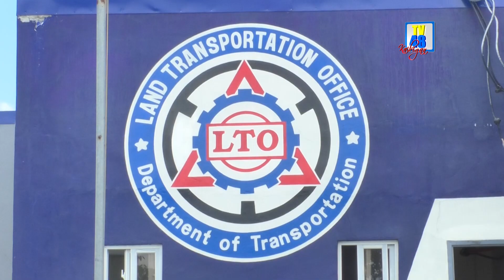DRIVER LICENSE NA EXPIRED, PWEDE PANG GAMITIN HANGGANG APRIL 2024 | TV48 Station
DRIVER LICENSE NA EXPIRED, PWEDE PANG GAMITIN HANGGANG APRIL 2024

Good news para sa mga  hindi pa nakapag-renew at expired na ang driver’s license, dahil ang mga expired na driver’s license mula April 2023 ay  pwede pang magamit hanggang April 2024.

Ito ay ayon sa inilabas na kautusan ng Land Transportation Office (LTO).

Pero paglilinaw ng LTO, ang mga valid lamang na mga lisensya ay yung mga nag-expire simula noong nakaraang April 3.

Ayon pa sa ahensya, hindi na kailangang magpunta sa LTO office upang i-renew ang kanilang mga lisensya dahil ito raw ay “automatic” nang na-extend ang validity.

Ang bagong kautusan ay bunsod pa rin ng kakulangan ng supply ng plastic cards.

“EXTENDED po hanggang Abril 02, 2024 o hanggang sa magkaroon ng sapat na supply ng plastic card, ang bisa o validity ng DRIVER’S/CONDUCTOR’S LICENSE na mapapaso o may expiration date mula Abril 03, 2023 hanggang Abril 01, 2024,” saad sa inilabas na pahayag sa official Facebook page ng LTO.

Wala rin umanong multa na ipapataw sa mga nabanggit na lisensya.

Sakali raw na mag-renew, “tatatakan ng ‘Valid as Temporary Driver’s License Until Plastic Card is Released’ ang system generated driver’s license Official Receipt.”

Inisa-isa rin ng LTO ang mga impormasyon na dapat nakalagay sa ni-renew na lisensya, kabilang riyan ang mga sumusunod:

Pangalan at pirma ng releasing officer
Screenshot ng driver’s license card (harap at likod) ng kliyente na nakaprint sa likod ng Official Receipt

Sa kabilang banda, ang mga luma o expired na driver’s license ay ibabalik sa may-ari at mananatiling “valid” hanggang sa mapalitan ito ng bagong plastic card.